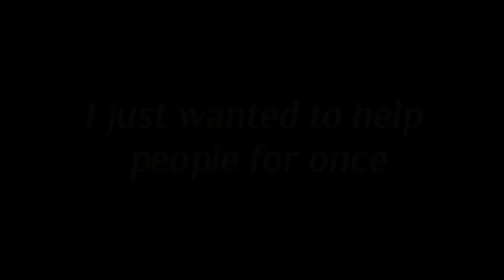• Im out of time • Afterlife SMP • ALSMP •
Time taken:An hour
Characters:DangthatsAlongname
Apps used: Gacha club, ibispaint, and CapCut

Can I use your video for a reaction video?
Please ask me first? And link my channel- I just want credit for the work I put in
Requesting video: No. You will be ignored, dont continue to ask because i will continue to ignore you, even to the point where even if i had a audio planned, i will not do the idea, do not request ideas.
Can we collab? Sorry not right now! I’m really busy!
Can I do this?: Inspiration is ok BUT DO NOT COPY THE ENTIRE VIDEO CONCEPT
Apps I recommend? IbisPaint and CapCut for video making and alright motion for Tweening, and notes for making descriptions as YouTube hates me when I try  to do descriptions(༎ຶ ෴ ༎ຶ)

|Tags ignore|

Gacha
Gacha club
Gc
AfterLife
After Life
AfterLife SMP
DangThatsAlongName
Smajor1995
Smajor
Scott
MCYT
Old MCYT